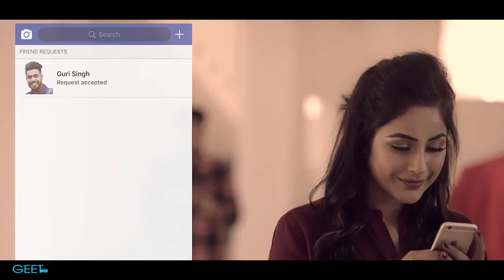SOHNEYA ( Full Video Song ) Guri Feat. Sukhe | Parmish Verma | Latest Punjabi Songs 2017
Song : SOHNEYA
Singer : GURI
Lyrics : YAAD PUREWAL
A Film By : PARMISH VERMA
Label : GEET MP3 & MISHAAL BOYS

GeetMP3 & Mishaal Boys Presents New Punjabi Song " SOHNEYA " By Guri